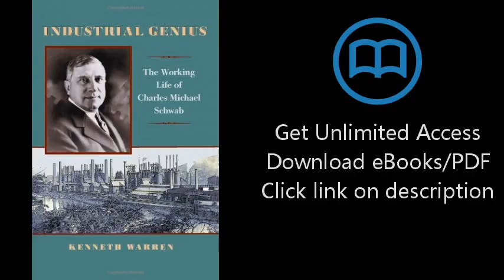Industrial Genius: The Working Life of Charles Michael Schwab